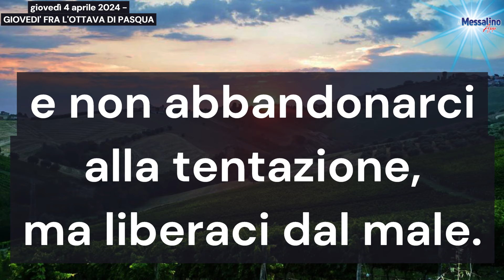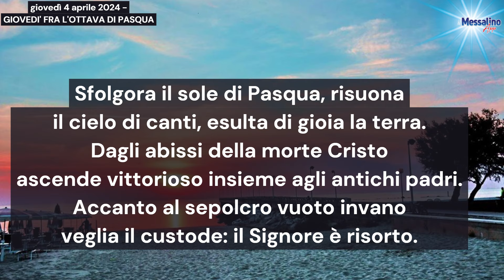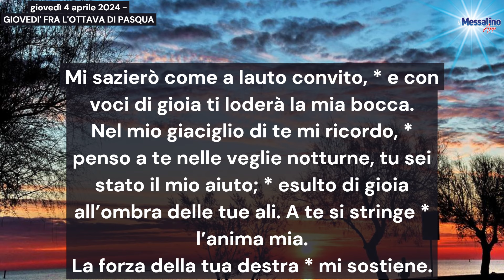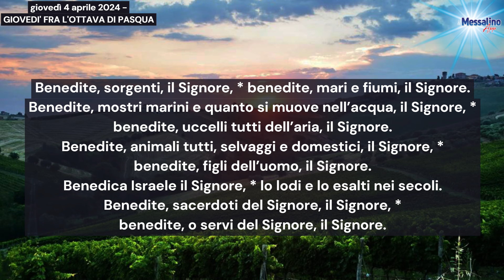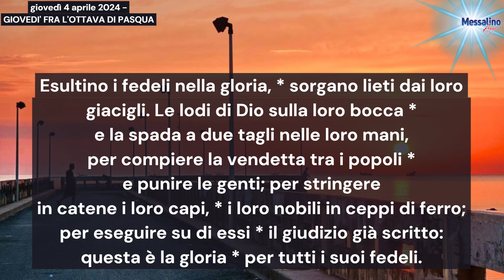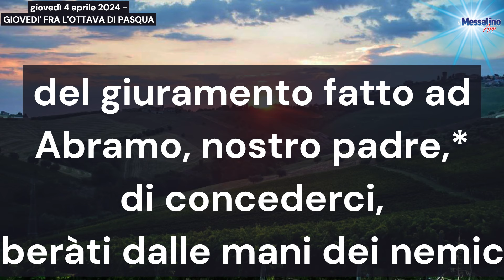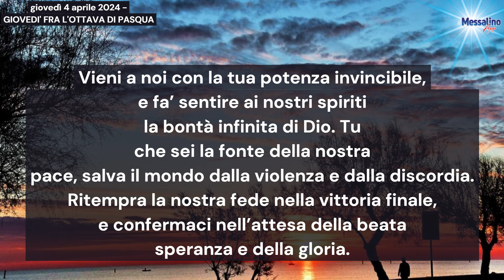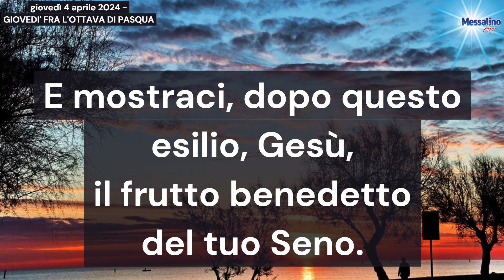Preghiera del mattino - 04 04 2024